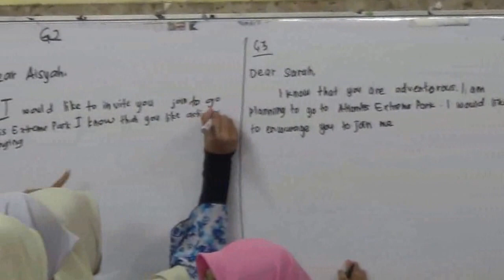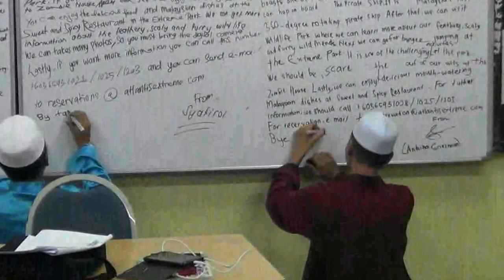20160919 SMA.BEDONG // PT3.COUNTDOWN